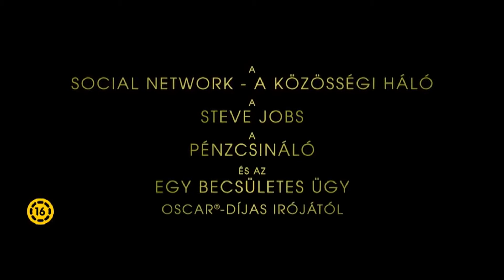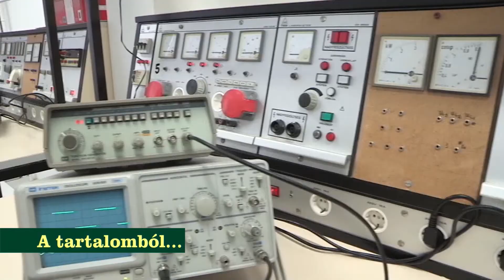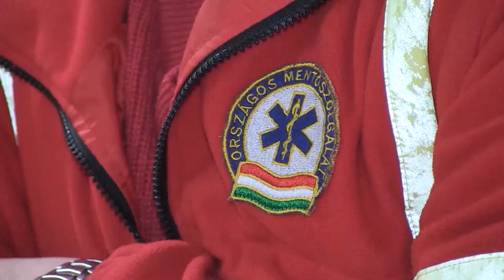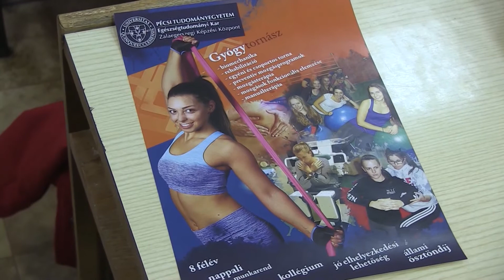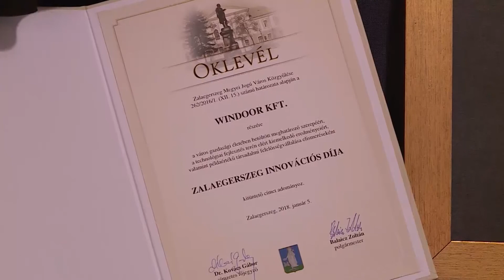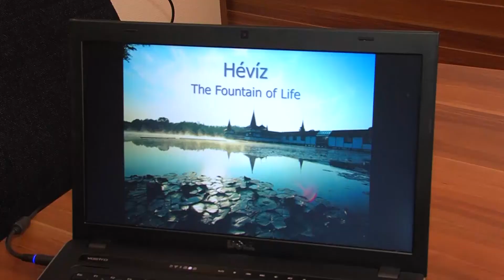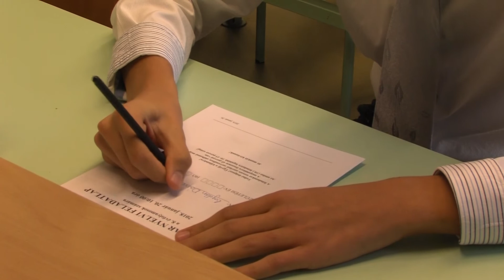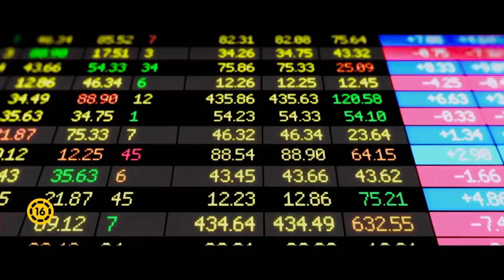A Hévízi TV 2018.01.23-i adása